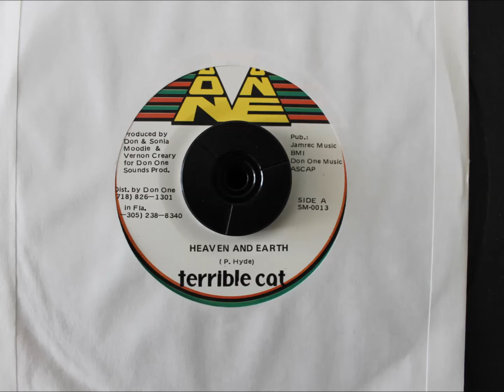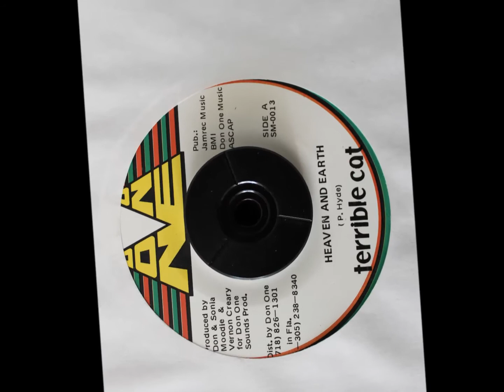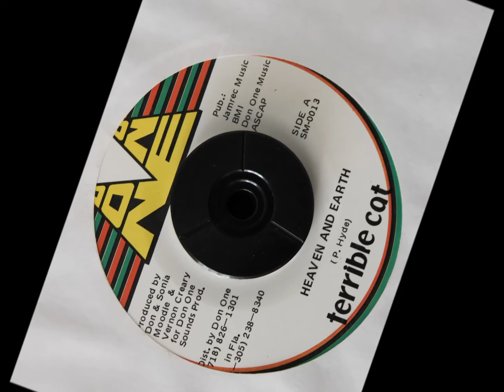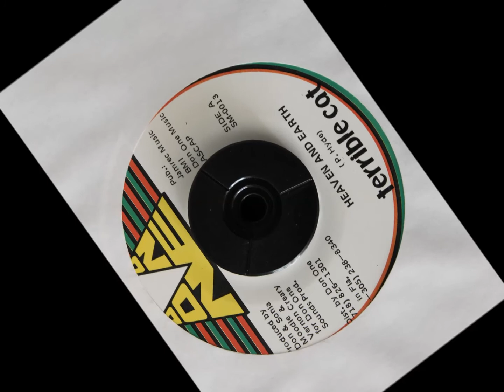TERRIBLE CAT - HEAVEN AND HEART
DON ONE - 7 INCH - LOVE ME FOREVER RIDDIM